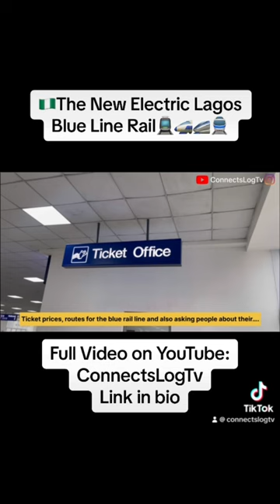The New Lagos Blue Line Rail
Finally, The Lagos Blue Rail Line is now operational and open to commuters. Globally , the New Lagos Blue Line Metro joims the ranks of iconic urban transit systems such as the Algiers Metro , Addis Ababa Light Rail, London Underground,Rovas Rail, Pretoria, Luanda Light rail, Luanda Light Rail and the NewYork City subwat. Today, I will be taking a ride on the $1.2 Billion rail line, providing you with details about the operations of the rail line, the train's features, ticket prices, routes for the blue rail line and also asking people about their experience on the blue line rail.

Let us know your thoughts about the new Lagos Blue Line Rail in the comments